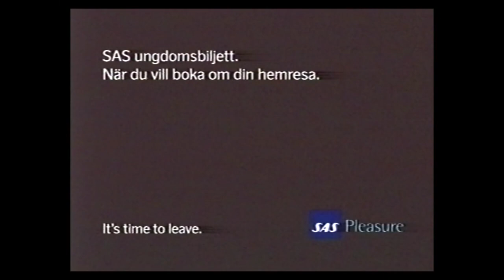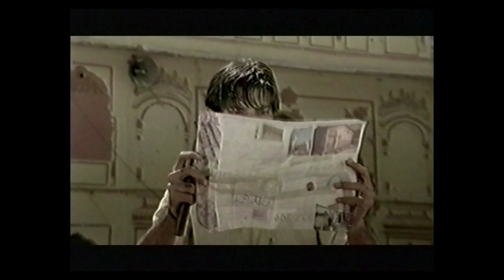ZTV Reklam 2002-12-27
Reklam inspelad från ZTV Sverige 27 december 2002.